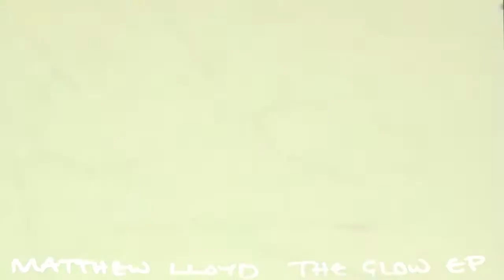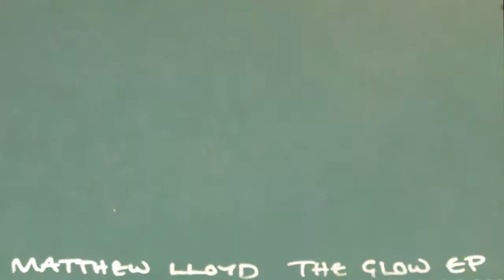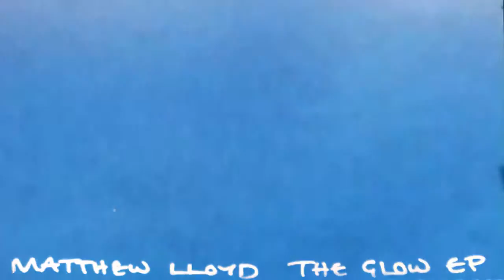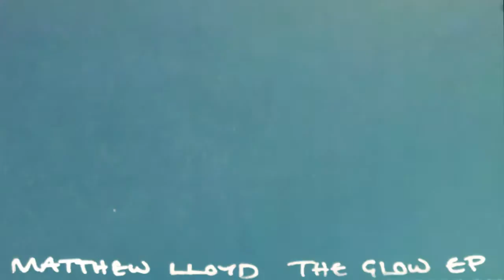Matthew Lloyd - The Glow - The Glow EP